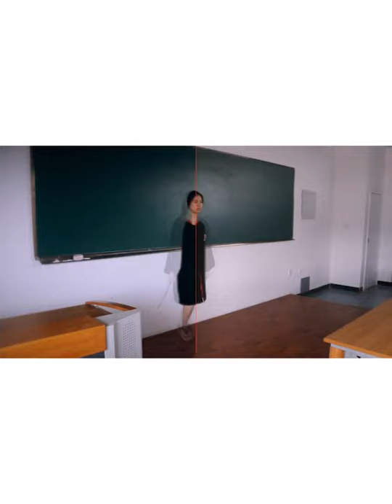Behind the scenes of School of MagicSpecial effects analysis and shooting highlights.